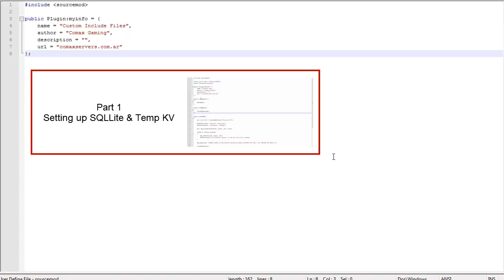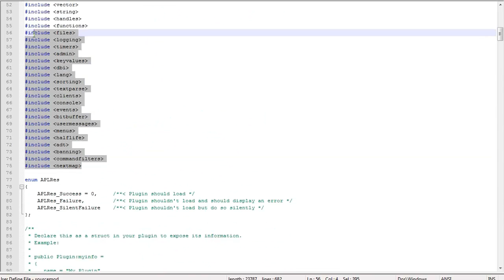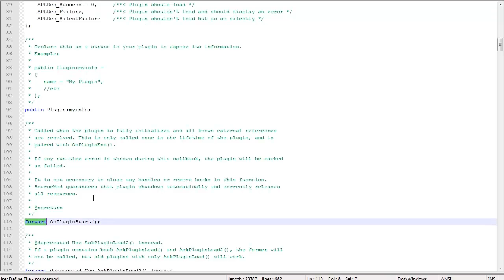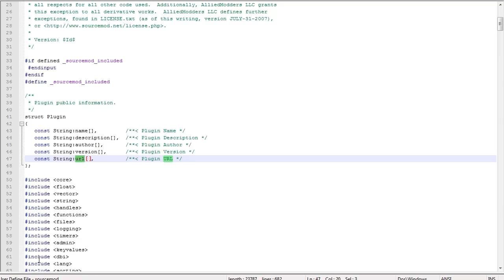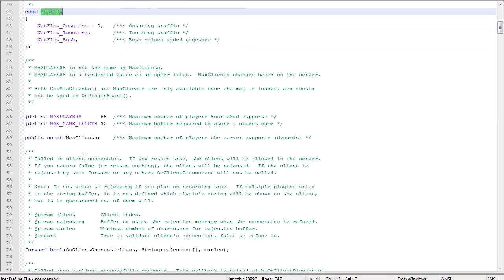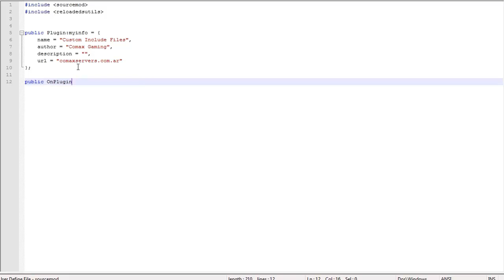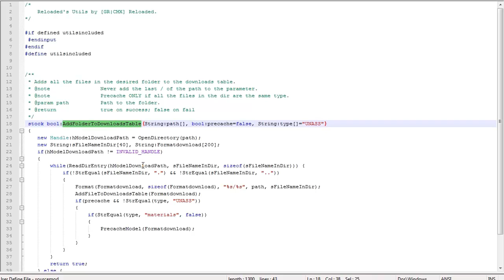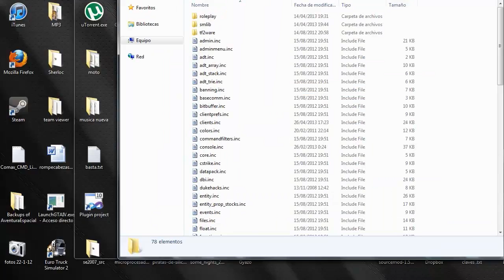SourceMod Coding Tutorial 32: Custom .inc files (Include Files)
This week we're going to learn how to code our own .inc (include) files: How they work, what is 'forward', 'native' and 'stock', how to put our own stuff in it and implement it. Should I continue the SQLLite series? Links:

Comax RolePlay Server (HL2DM): rp.comaxservers.com.ar:25015
Team Speak 3 Server: ksvoice.net:9989